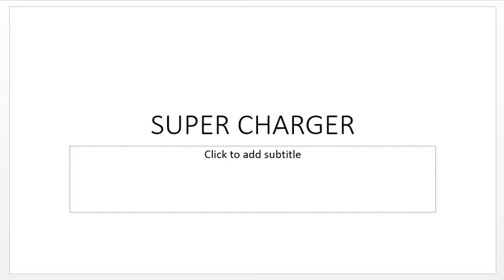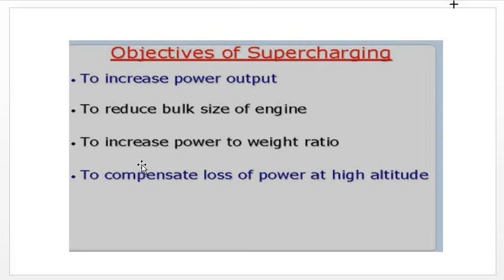SUPER CHARGER WORKING,MALAYALAM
free to ask